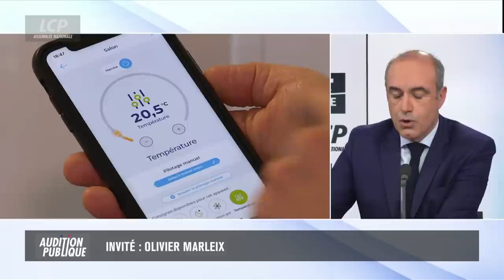Olivier Marleix, président du groupe « Les Républicains » - Audition Publique - 12/12/2022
«Audition Publique» reçoit Olivier Marleix, député d' Eure-et-Loir et président du groupe « Les Républicains » à l'Assemblée nationale, pour aborder tous les sujets d´actualité.

Moins de discours, plus de décryptages pour cette grande interview dirigée par Elizabeth Martichoux, entouré des journalistes des chaînes parlementaires et du Figaro ; avec l`intervention d´un député et d´un sénateur.